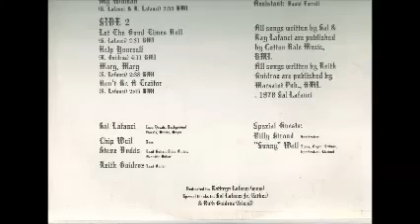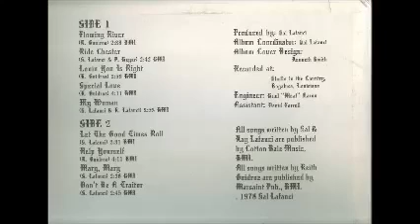Lafauci - Lafauci 1978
Temas 1.Flowing River 00:00 2.Ride Chester 02:38 3.Lovin You is Right 05:19 4.Special Love 08:20 5.My Woman 12:30 6.Let The Good